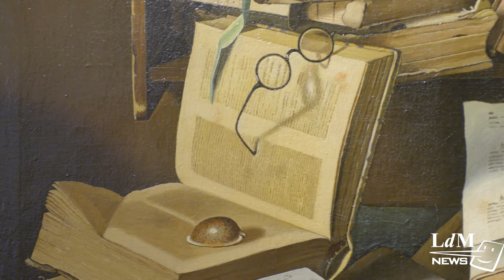The Illusion of Sciltian exhibition, Villa Bardini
Spring has come to Florence’s Villa Bardini in the form of a showstopping exhibition, The Illusione of Sciltian. Pictorial trickery as a test of modernity.